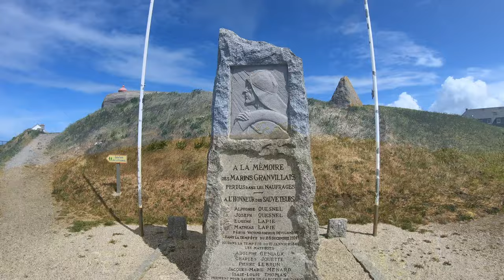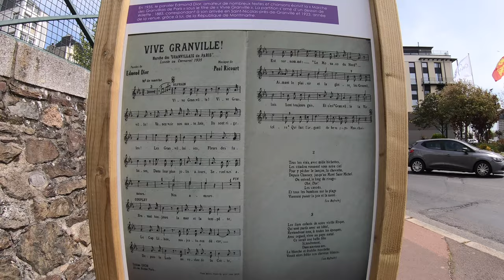Granville, the city of Christian Dior 🇫🇷 Granville , FRANCE [4K]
This is Granville from the Normandy region of France.

GoPro 7 Black   IPHONE 6S